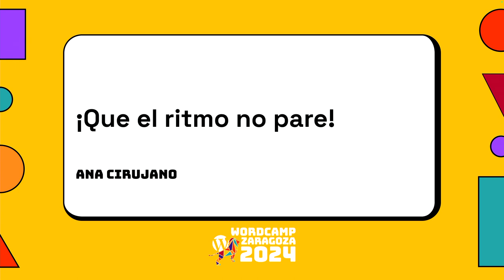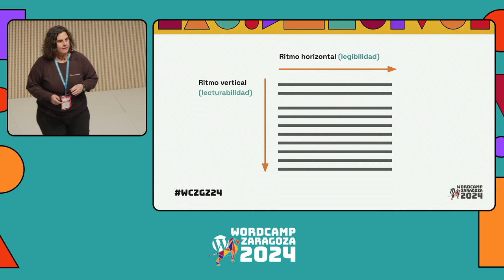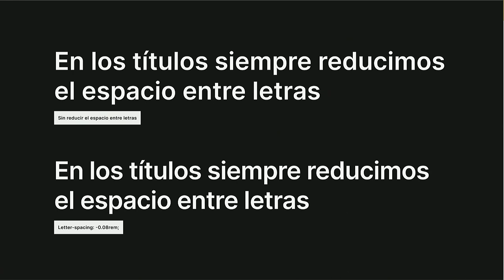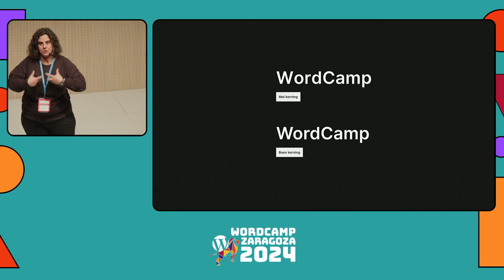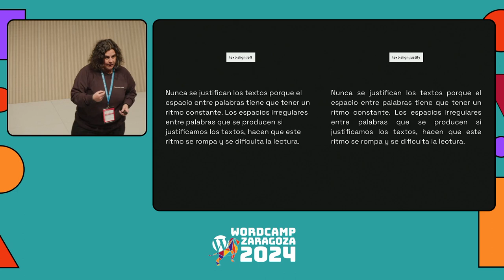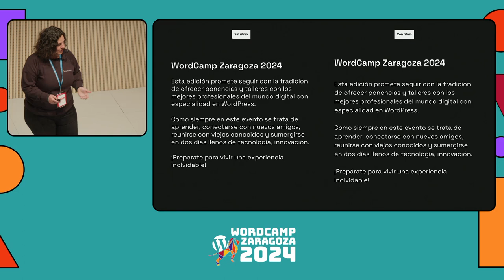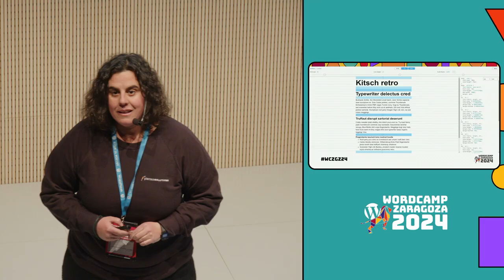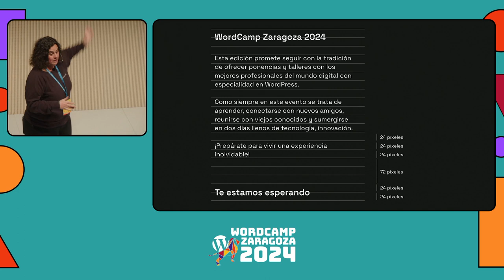¡Que el ritmo no pare!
A través de ejemplos visuales con comparaciones de lo que es una buena composición y lo que no, aprenderemos:

🔥 Qué es el ritmo en tipografía y por qué hay que tenerlo en cuenta… ¡y que no pare!

🔥 El ritmo horizontal (tracking, kerning, justificar textos)

🔥 El ritmo vertical (escala modular, interlineados, márgenes verticales)Presentation Slides »